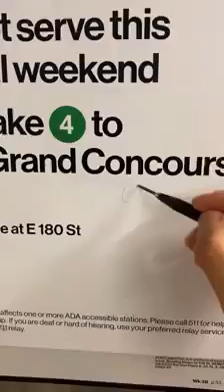His drawing skills is amazing | Viralfever